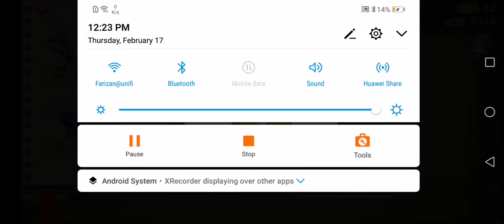I heve killed buddy and his dead